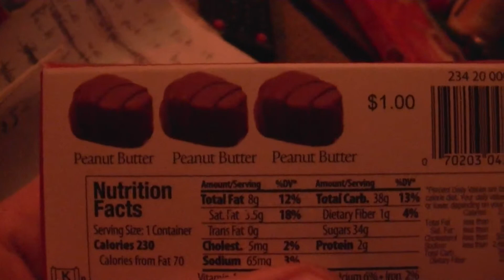lifes like a box of chocolates....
lifes like a box of chocolates. you expect something different. but really its all the same shit!